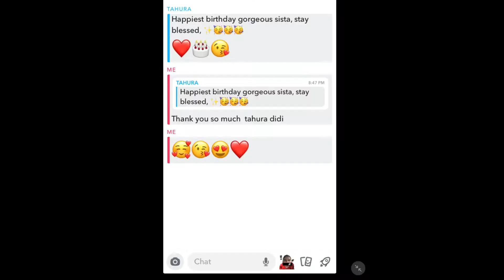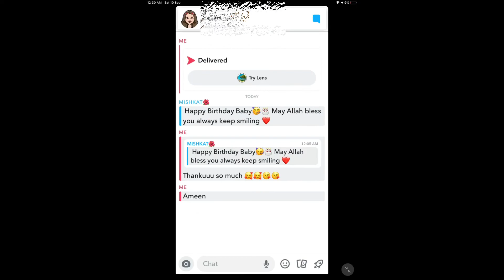सर्प्राइज़ बर्थ्डे वलोग ( surprise birthday vlog🥳🥳🥳🥳 )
Bindass kaviya missing
Bindass kaviya income
Bindass kaviya new episode
Bindass kaviya Biography

Saher wonderland channel is under parental control and guidance of Saher’s Brother

The channel is handled by Saher’s brother

Mr. Saud Ali Shah